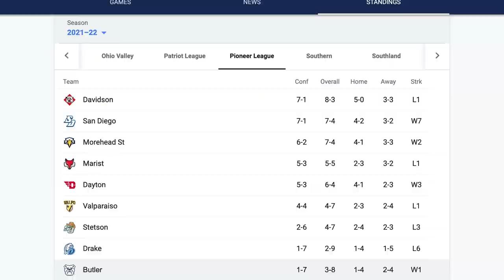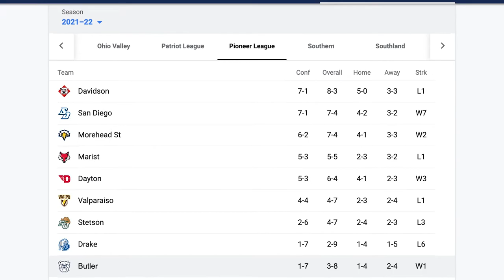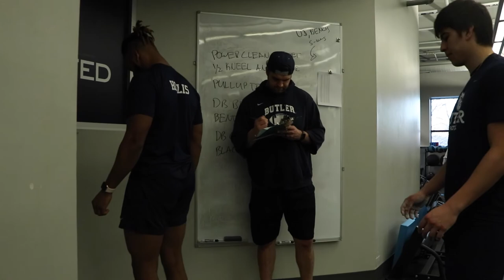Butler Football - The Offseason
Documentary covering the offseason of the Butler University Football team under their new head coach: Mike Uremovich

Director, Writer, Videographer, Editor - Benjamin Sztainberg
Voice Over: Aria Conte